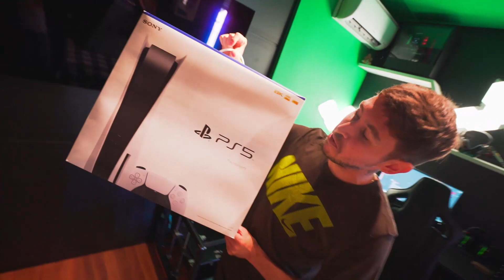NINGUÉM ACREDITOU QUE EU COMPREI UM PLAYSTATION 5